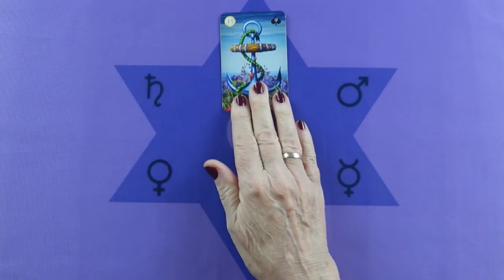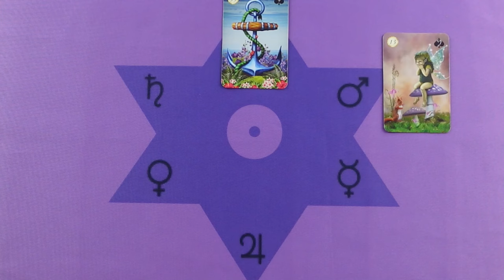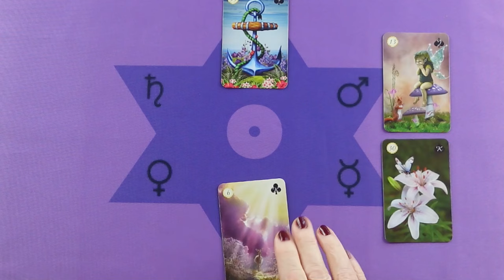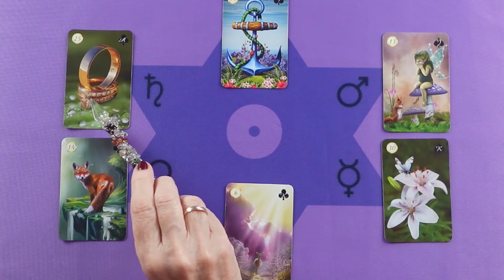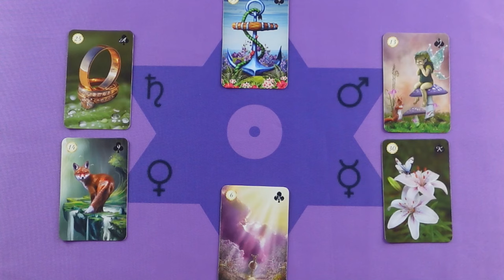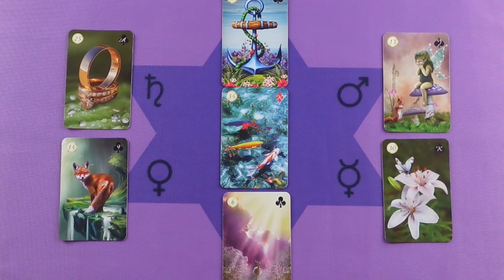Kiderül az igazság és tisztázódnak a dolgok